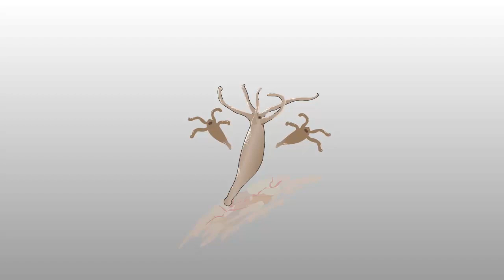Бесполое размножение гидр